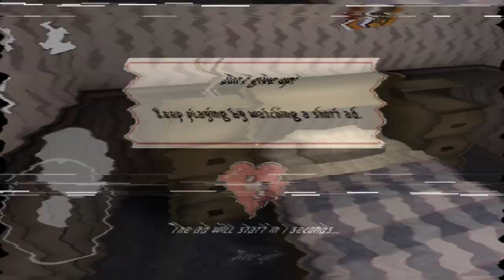ICE SCREAM CHAPTER 1 SCARY GAME (part 1)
ICECREAM STD GAME HAUNTED ESCAPE ICE CREAM AND VERY DANGEROUS RESCUE FRIEND ICE CREAM CHAPTER 1 GAME

VIDEO GAME INFORMATION
Discover the scary ice cream seller and play all his horror games and adventures

Welcome to "Ice Scream: Scary Game"! The ice-cream seller has come to the neighborhood, and he has kidnapped your friend and neighbor Charlie, and you've witnessed it all.

Using some sort of supernatural power, he has frozen your best friend and taken him somewhere with his van. Your friend is missing, and worse... What if there are more children like him?

This terrifying ice-cream seller's name is Rod, and he seems to be very friendly towards kids; however, he has an evil plan, and you need to find out where it is. All you know is that he takes them into the ice cream van, but you don't know where they go after that.

What can you do in this scary game of horror games?

Solve puzzles to rescue your neighbor from the clutches of this horrific enemy in one of the most intense horror games available. Action is guaranteed!

Play in ghost, normal, and hard mode! Can you complete all the challenges in this thrilling horror game?

Immerse yourself in the ultimate scary game experience with chilling horror games that will keep you on the edge of your seat.

If you want to enjoy an experience of fantasy, horror, and fun, play now "Ice Scream: Scary Game". The action and the screams are guaranteed.